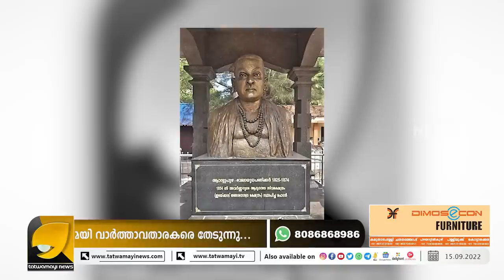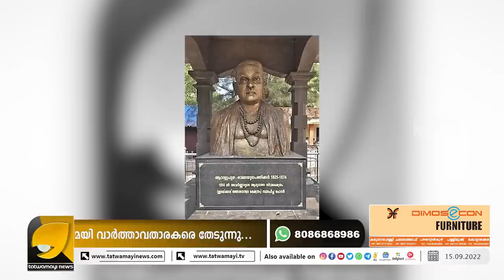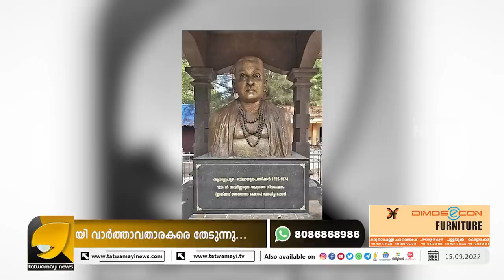വേലായുധ പണിക്കരെ കൊന്നത് അന്നത്തെ മുസ്ലിം തീവ്രവാദികൾ !! | HARI ILAYIDAM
പത്തൊൻപതാം നൂറ്റാണ്ട് എന്ന സിനിമക്ക് ആധാരമായ ധീര യോദ്ധാവിന്റെ കഥ  | ARATTUPUZHA VELAYUDHA PANICKER